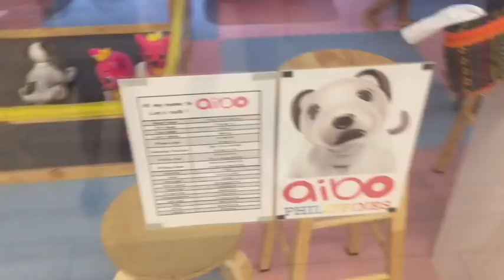VLOG #8 : PHILIPPINE ARENA (philippines) | Angelica Marañon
nasa fb page nila ang mechanics good luck satin💝

Editor: Imovie
Vlogging Camera: Iphone 6
Mic: from lazada (HHHappy Store)

Name: Angelica Marañon
Age: 15 years old
Birthday: September 12 (Same birthday with kim namjoon)
Nationality: Filipina(philippines)